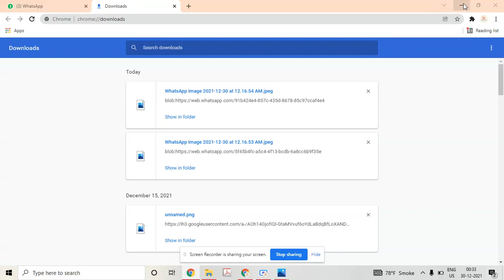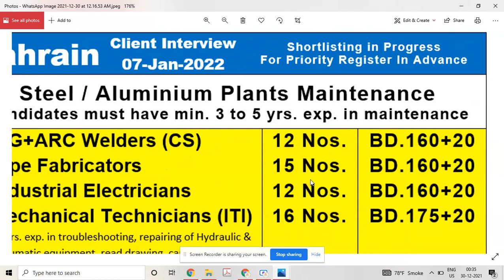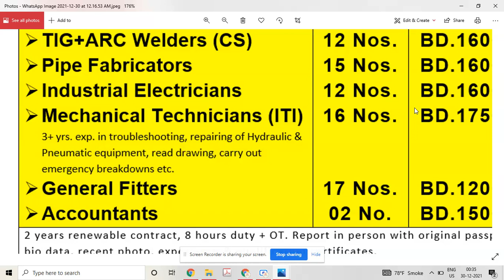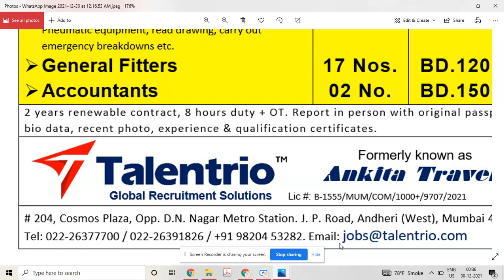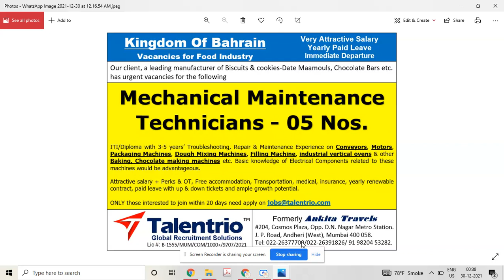JOBS IN BAHRAIN | CLIENT INTERVIEW 7-JANURAY ELECTRICIAN,WELDER,PIPE FABRICATOR,FITTER,TECHNICIAN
MECHANICAL JOBS
INDUSTRIAL ELECTRICIANS
WELDERS TIG + ARC
PIPE FABRICATORS
PIPE FITTER
MECHANICAL TECHNICIANS
GULF JOBS
ASSIGNMENT ABROAD